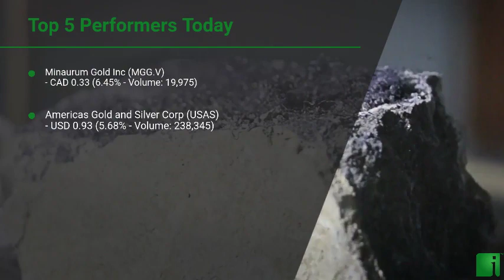InvestorChannel's Silver Watchlist Update for Thursday, November, 25, 2021, 16:00 EST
Watchlist Companies:
- Minaurum Gold Inc (MGG.V) CAD 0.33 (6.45%)\n- Americas Gold and Silver Corp (USAS) USD 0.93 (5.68%)\n- Compania de Minas Buenaventura S.A.A. (BVN) USD 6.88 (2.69%)\n- Silvercorp Metals Inc (SVM) USD 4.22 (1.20%)\n- Reyna Silver Corp (RSLV.V) CAD 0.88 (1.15%)\n- First Majestic Silver Corp (AG) USD 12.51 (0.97%)\n- Pan American Silver Corp (PAAS) USD 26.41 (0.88%)\n- Excellon Resources Inc (EXN.TO) CAD 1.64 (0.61%)\n- SilverCrest Metals Inc (SILV) USD 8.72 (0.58%)\n- Hecla Mining Company (HL) USD 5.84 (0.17%)\n- IMPACT Silver Corp (IPT.V) CAD 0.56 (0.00%)\n- Coeur Mining Inc (CDE) USD 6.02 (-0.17%)\n- MAG Silver Corp (MAG) USD 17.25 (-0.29%)\n- Fortuna Silver Mines Inc (FSM) USD 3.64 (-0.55%)\n- Vizsla Resources Corp (VZLA.V) CAD 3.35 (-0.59%)\n- Industrias Penoles S.A (IPOAF) USD 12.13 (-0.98%)\n- Avino Silver & Gold Mines Ltd (ASM) USD 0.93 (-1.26%)\n- GRSilver Mining Ltd (GRSL.V) CAD 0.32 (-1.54%)\n- Great Bear Resources Ltd (GBR.V) CAD 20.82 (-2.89%)\n- Kootenay Silver Inc (KTN.V) CAD 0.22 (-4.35%)\n- Fresnillo PLC (FNLPF) USD 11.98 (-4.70%)\n